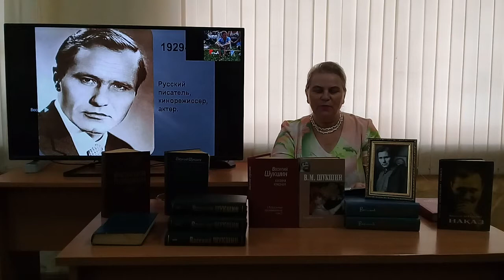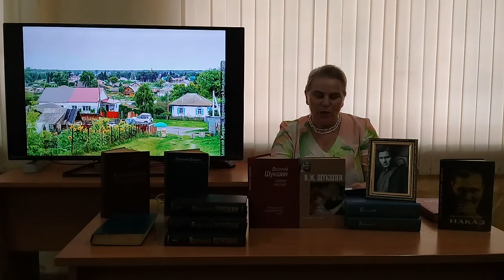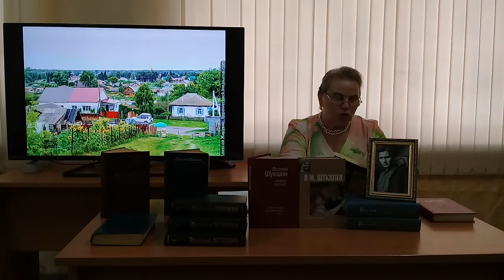Выбираю деревню на жительство. К юбилею Василия Шукшина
25 июля 2020 года исполняется 91 год со дня рождения Василия Макаровича Шукшина – писателя, советского кинорежиссера, актера, сценариста.
Шукшин разрывался между кинематографом и литературой, считал, что для кино нужно писать специально, и в итоге добился удивительного результата: когда читаешь его киноповести, то обязательно вспоминаешь поставленные по ним фильмы, смотришь фильм — вспоминаешь прозу.
Еще один любимый жанр Шукшина - рассказы. За свою жизнь он написал более ста рассказов. Наталья Владимировна Беркасова, библиотекарь Городского филиала № 1, предлагает вашему вниманию отрывок из его рассказа «Выбираю деревню на жительство».